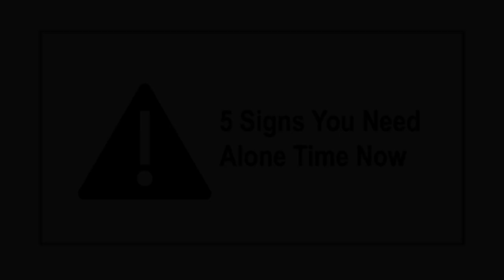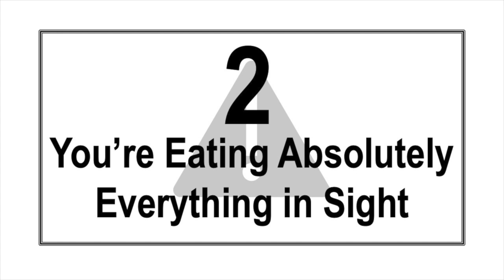5 Signs You Need Alone Time Now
5 Signs You Need Alone Time Now

Alone time. Whether we realize it or not, we’re at our best when we take time for ourselves. Alone time gives us energy. It restores our equilibrium, renews our focus, makes us more creative, and helps us to live healthy and happy lives.

Why then do we spend so much time fighting it?

The problem is, too often we’re not fond of time on our own. However, we really do need it. In fact, if you’re experiencing any of these five signs, you’re probably overdue for a little alone time right now.

1. The Life Has Gone Out of the Party

Are things just not fun anymore? If nothing sounds good, even your old favorites, it’s definitely past time to step back and get a new perspective. How can you tell when this is becoming a problem? Think about what’s always been your favorite thing in the world to do. How do you feel about it at this moment? Now ask yourself when was the last time you even did this particular thing. If you’re having trouble remembering, it might be a problem.

2. You’re Eating Absolutely Everything in Sight

When you’re dealing with a lot of emotions, food is a comfortable stop-gap, which keeps you from having to face what’s really going on. The problem? Seriously, you can’t eat everything in the refrigerator in one sitting, nor should you try. There’re better ways to deal with your problems than to self-medicate with food (or alcohol…or drugs…).

3. Little Stuff Gets to You

Are you getting irritable over stuff that never used to bother you? Losing patience generally means you’re about one straw away from breaking the camel’s back.

4. Even Your Dog is Avoiding You

When you start snapping at everyone around you, sooner or later, everyone either starts snapping back or avoiding you altogether. When we haven’t had a break in too long, our emotions start running pretty close to the surface. This means we’re reacting pretty emotionally to just about everything, in a very negative way.

5. Hiding Sounds Pretty Good Right Now

If you’re competing with the dust bunnies for space under your bed, it’s time to close out the world for a bit. Seriously, you’re not helping yourself at all by forcing yourself out at this point.

If this list seems a little too familiar, take heart. The solution is easy. Grab some time off and settle in for a little alone time with your favorite person: you. Alone time can be a beautiful thing. You only need to give it a chance.